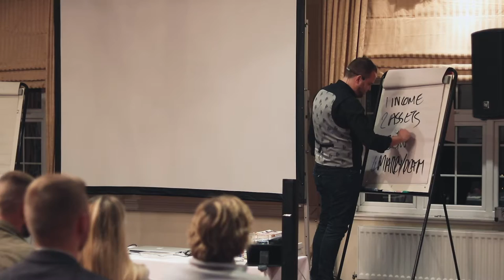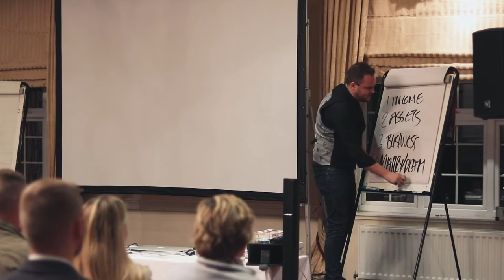How People Get Rich using Property and Business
In this video I talk about 4 ways to wealth and how people get rich using property and business.